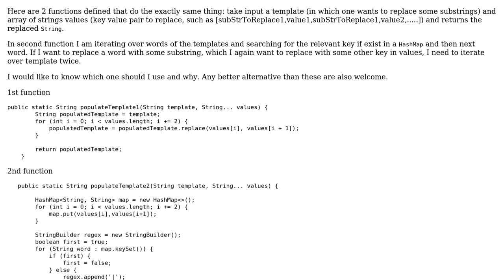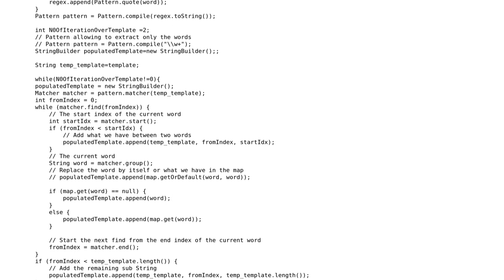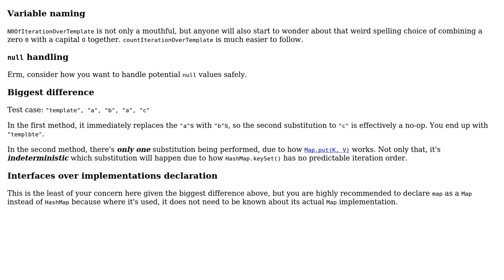Code Review: Replacing multiple substrings in a string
With thanks & praise to God, and with thanks to the many people who have made this project possible! You are responsible for your own actions.